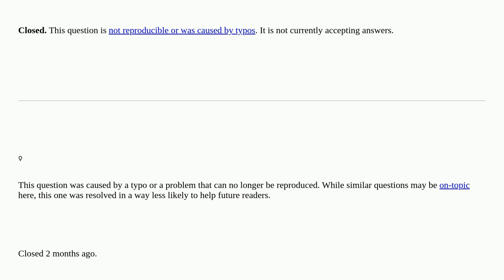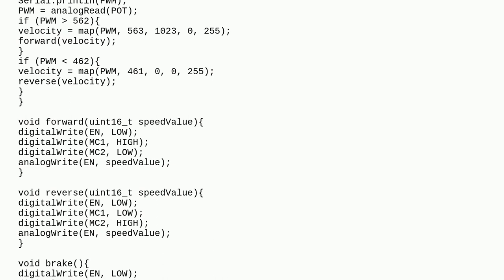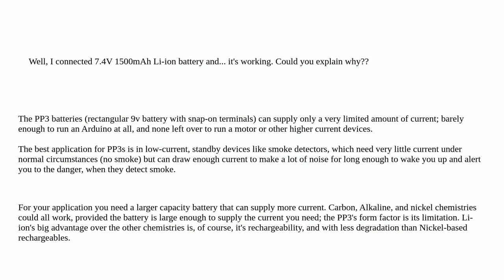Arduino: Arduino works indefinitely without PC contact closed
Arduino works indefinitely without PC contact closed

A special thanks goes out to the awesome community

  arduino-nano h-bridge l293d